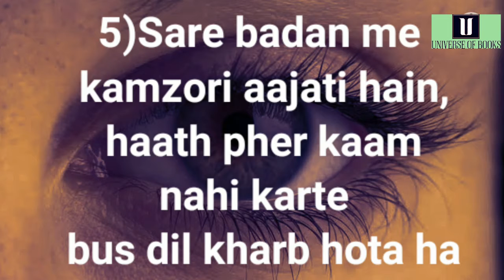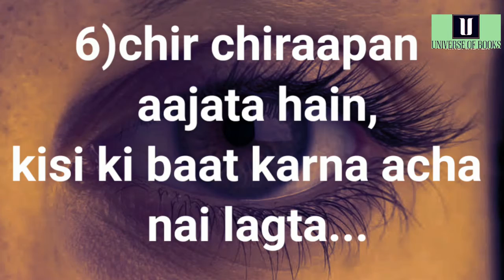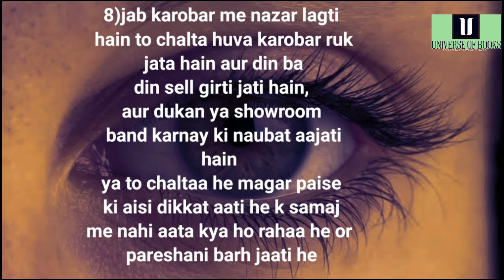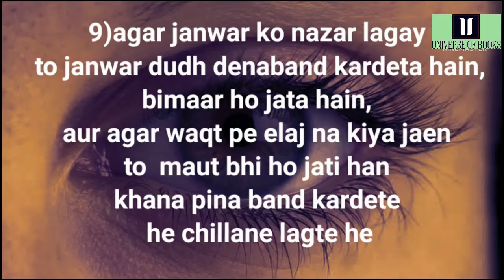How To Protect Yourself - Nazar e Bad Utarne Ka Tariqah or Uski Waja - A Complete Detailed Video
The most common issue in human life is bad evil eye, In this video we are going to discus this issue to protect yourself and stay out of it.